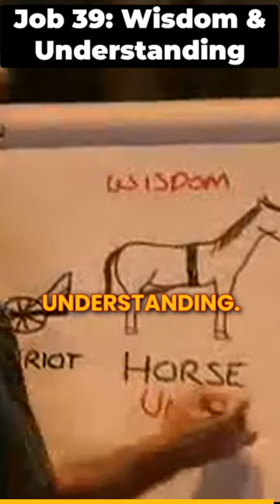Riding Towards Wisdom: Understanding the Symbolism of Horse and Rider in Scripture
"Dive into the profound symbolism of the horse and rider in biblical scripture with 'Riding Towards Wisdom: Understanding the Symbolism of Horse and Rider in Scripture.' This insightful article explores the metaphorical representation of wisdom and understanding, drawing from the works of Emanuel Swedenborg to illuminate how these concepts are personified in the Bible. Learn how the dynamic between the horse (understanding) and the rider (wisdom) offers a unique lens through which to view our spiritual journey and growth."